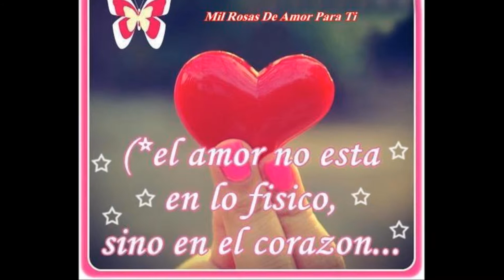yasmina aguemoune) yiwen was 18 08 13